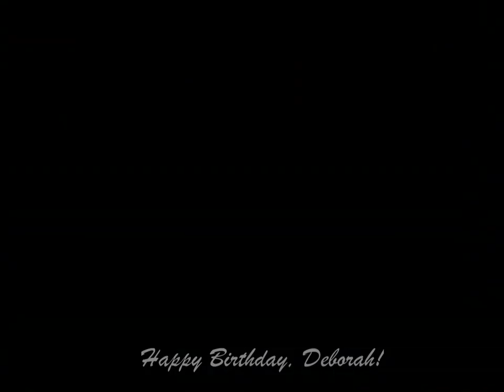Deborah Kerr - A few private glimpses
Happy Birthday, Deborah!
Behind the scenes moments, public appearances, awards ceremonies, tv interviews.